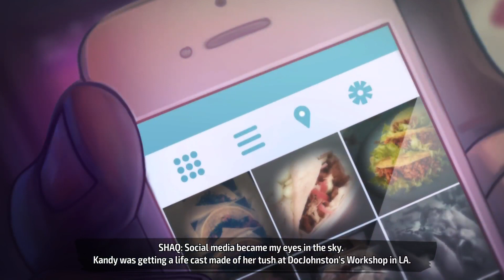Shaq Fu Reborn (E3) C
Shaq sets his sights on Diamond. She may have expensive taste, but this "Chinese Peasant" is ready to show her the art of Shaq Fu.